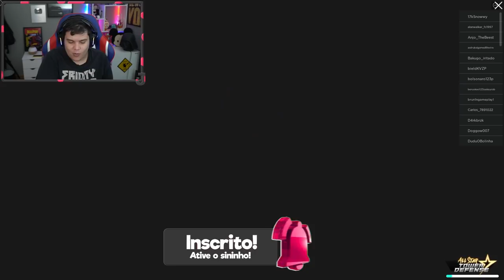2700 GEMAS PARA ESSE PERSONAGEM 5 ESTRELAS NO ALL STAR TOWER DEFENSE!